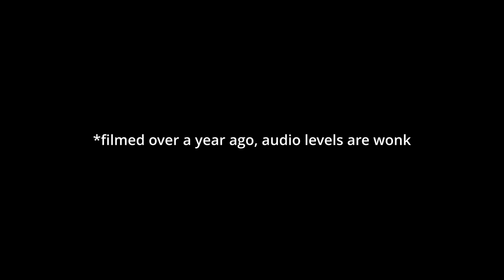Dude, where's my magnum?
We continue our romp through the campaign of Halo: CE in this follow up video!

Interested in the Halo series? Check out the Master Chief Collection on steam

Audio Credit used:
☆ Pedro Silva - Ooblets, Vol. 1 - The Convenience Store in My New Hometown Stocks My Favorite Cocoa
☆ Manaka Kataoka, Atsuko Asahi, Kazumi Totaka - Animal Crossing: New Leaf - Able Sisters (Sabel & Mable)